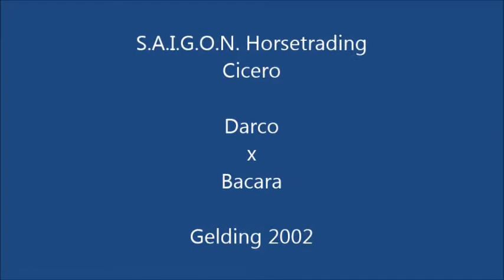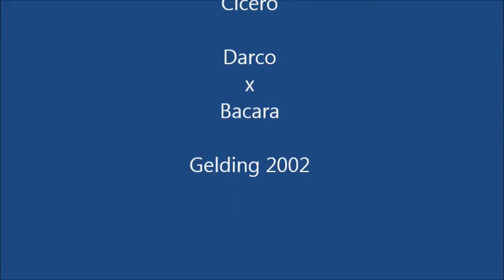Cicero 145 @ Csi*** Lummen (Darco x Bacara; Gelding 2002)